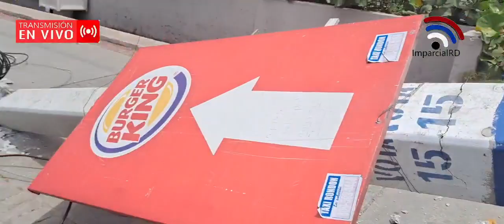Camión tumba tres postes del tendido eléctrico en SDE